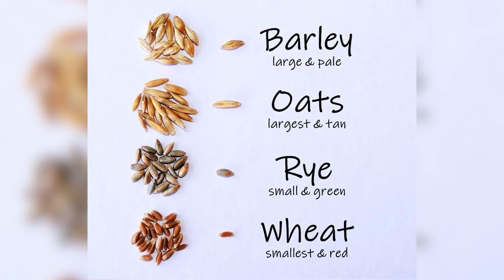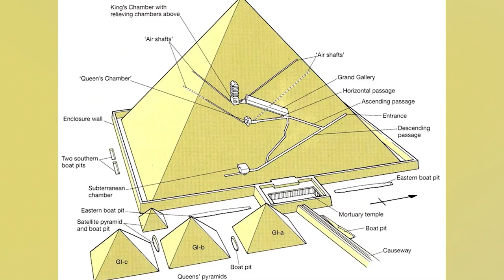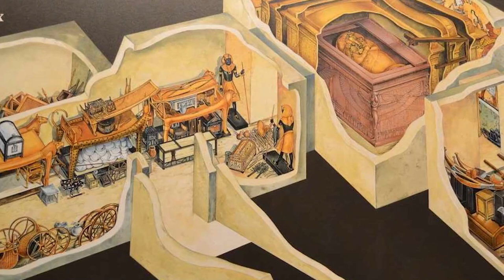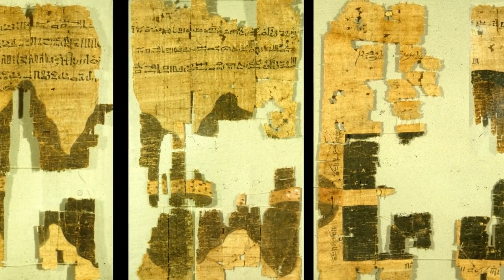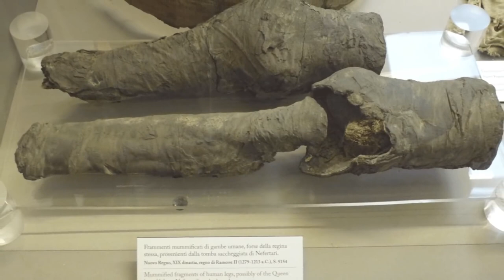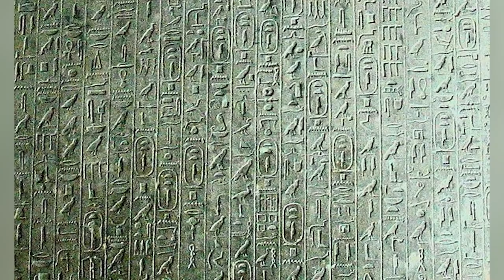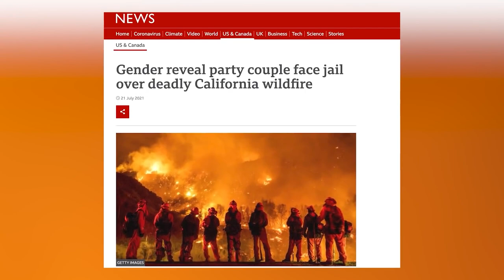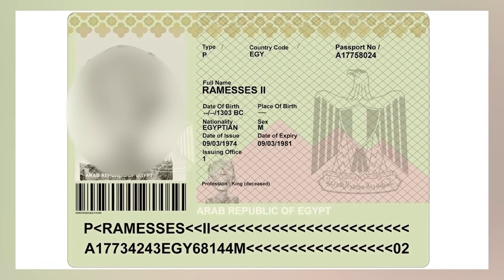Top 10 Scandalous Pharaohs You Didn't Learn About in School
The Pharaoh's of Ancient Egypt were the rulers and even gods of their day. The people worshipped them and together they did incredible things like build the great pyramids. The Pharaoh's also did things that were considered quite scandalous. Join us today on Bumblebee as we count down our Top 10 Scandalous Pharaohs You Didn't Learn About in School!